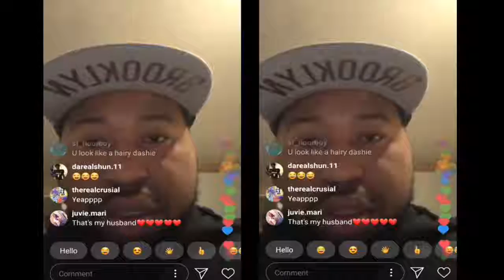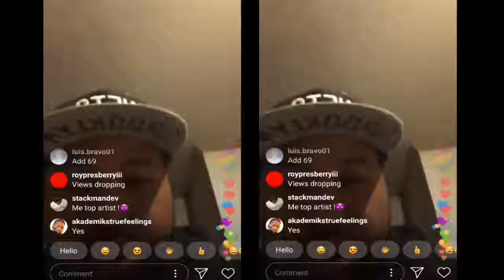NBA YOUNGBOY Shares Feelings On 6IX9INE